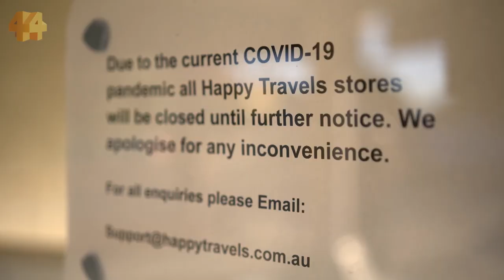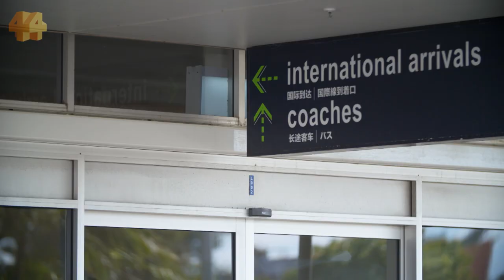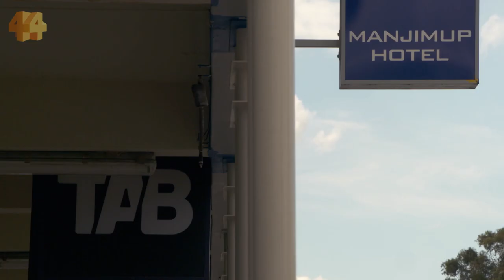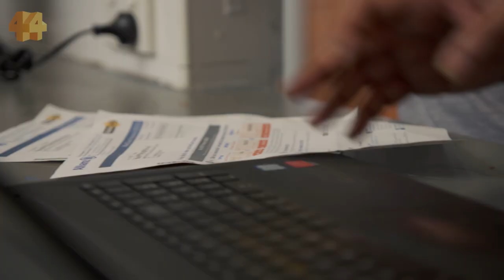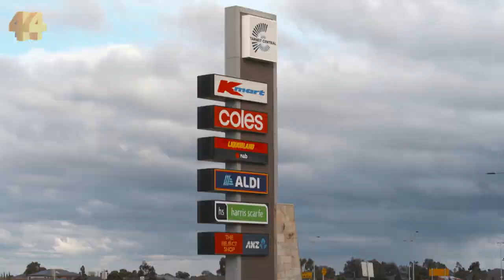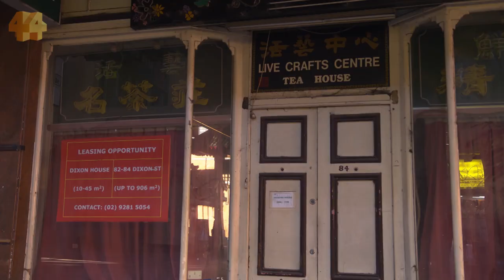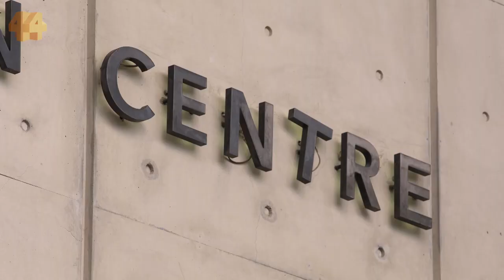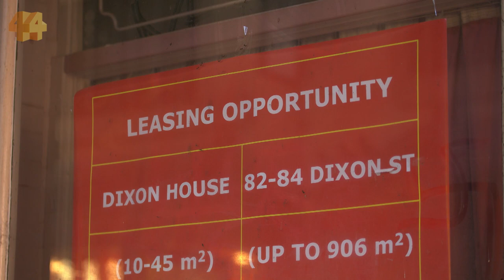Surviving Australia’s COVID-19 recession: Life after JobKeeper | Four Corners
Australia is in the deepest economic downturn since the Great Depression with decades of economic growth brought to a halt as the result of the coronavirus pandemic.

More than six months on from the borders closures and restrictions, Four Corners investigates the financial fallout for everyday Australians and what the future may hold.

From Byron Bay to Melbourne, from Manjimup to Sydney, we explore what it will take for Australia to recover.